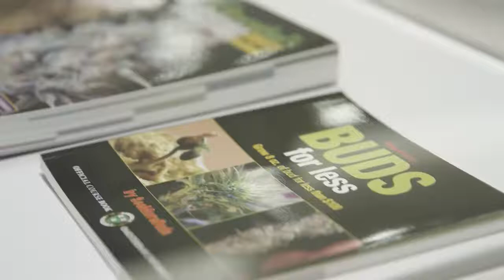Fire & Flower Inc Hits $10 Million Mark in Recreational Sales